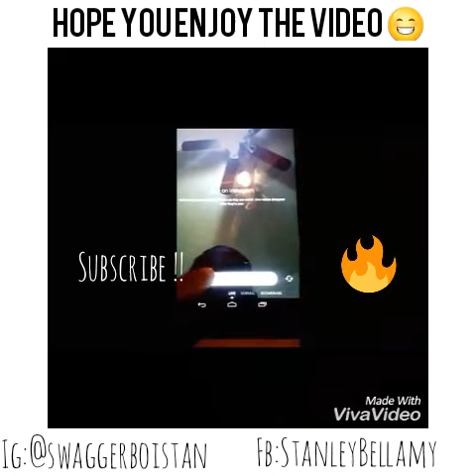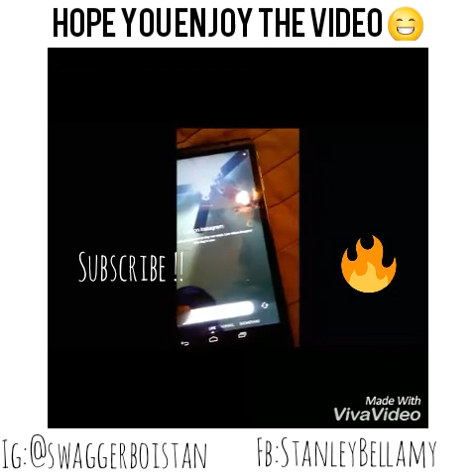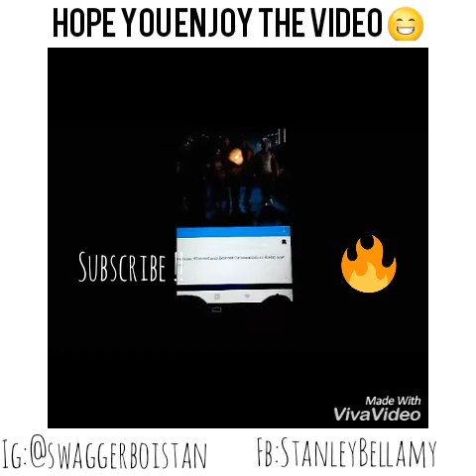How to go LIVE on Instagram Stories 2016 New Update - YouTube